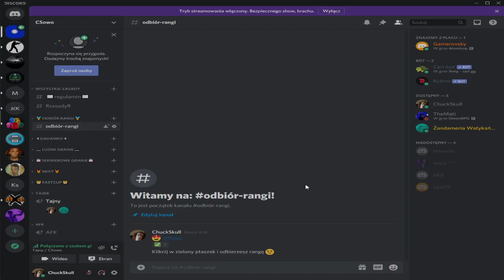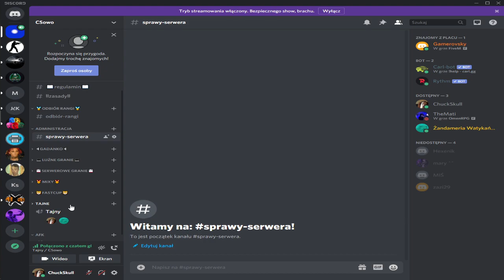Nowy serwer Discord